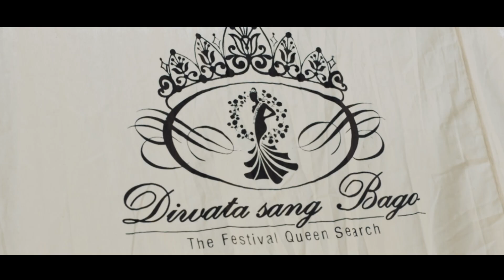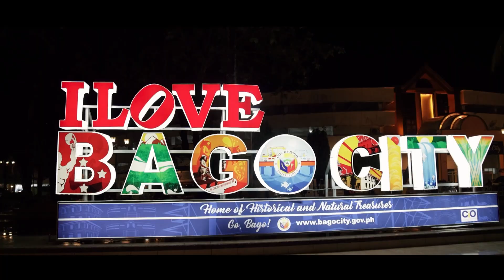Diwata sang Bago 2023 BTS/After Movie